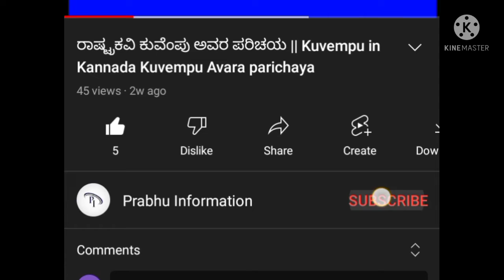List of Indian Presidents name || ಭಾರತದ ರಾಷ್ಟ್ರಪತಿಗಳ ಪಟ್ಟಿ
Credits
Channel : bdProductions | Music for videos